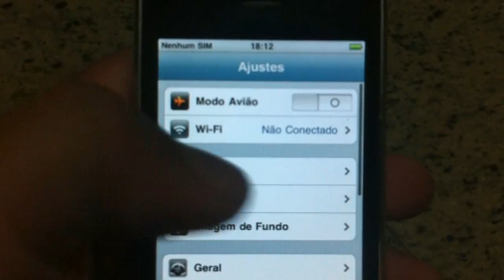ML 157004547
Video Migrado